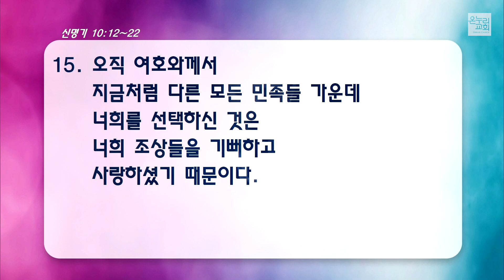[양재 온누리교회 새벽기도회] 행복한 삶을 원한다면 모든 계명에 순종하라 (신명기 10:12-22) 2020.04.27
[양재 온누리교회 새벽기도회] 행복한 삶을 원한다면 모든 계명에 순종하라 (신명기 10:12-22)

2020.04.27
양재 온누리교회 새벽기도회
이상준 목사

십일조, 감사, 주일 헌금 : 하나은행 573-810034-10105
해외선교 헌금 : 하나은행 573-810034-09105
비전헌금 : 하나은행 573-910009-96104